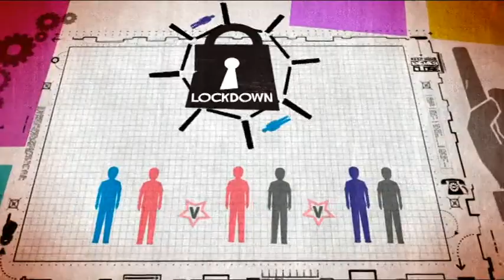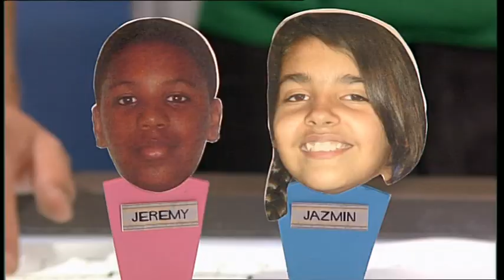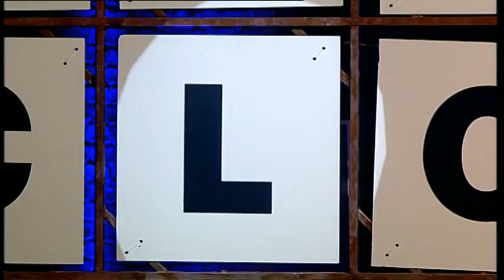Keep Your Enemies Close: episode 3 series 1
Featuring Grace and Maddie, Jeremy and Frazer, Jazmin and Shanice, and Kipp and Alfie.